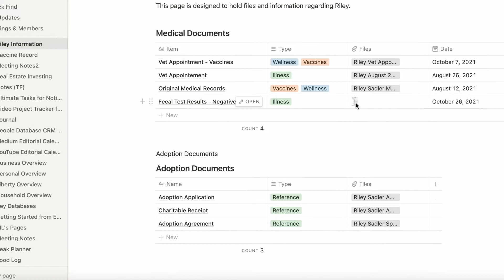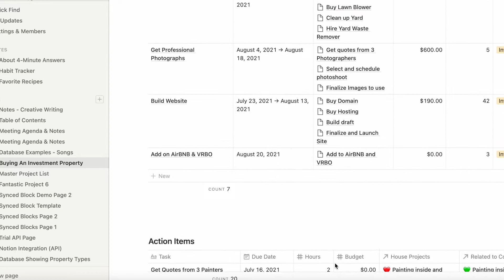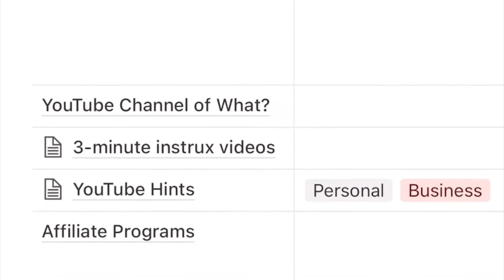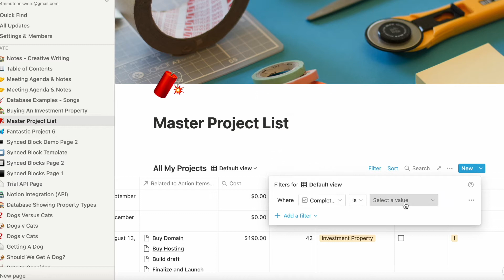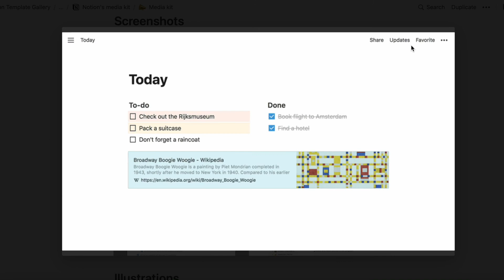Making Notion Work For You Series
We love Notion!  And in this tutorial we explore how using Notion is every sphere of life may be just too much.  We use Notion every day for big life goals, project and task management, file storage and all sorts of other critical functions.  But we don't use it for everything.  In this video, we explain where and why we use Notion -- and importantly, where we don't and why.

We're rooting for you as we all become Notion pros!

Photo and Video Credits:
Man Working at Computer - Tima Miroshnihenko from Pexels.com
Man Holding Lights by Face - David Cassolato from Pexels.com
File Cabinets - Element5 Digital from Pexels.com
Frustrated Man at Computer - Oladimeji Ajegbile from Pexels.com
Jumping into Water - Rachel Claire from Pexels.com
Starry Night - Dmitry Varennikov from Pexels.com
Dollar Bill Exchange - Cottonbro from Pexels.com
Women at Computer - Michelangelo Buonarroti from Pexels.com
Woman Dancing - fauxels from Pexels.com
Closing Laptop - Ketut Subiyanto from Pexels.com
Writing in Notebook - MART PRODUCTION from Pexels.com
Couple Shopping - Jack Sparrow from Pexels.com
Calling a Friend - Michelangelo Buonarroti from Pexels.com
Man Deep in Thought - Karolina Grabowska from Pexels.com
People Around Workplace Table - Christina Morillo from Pexels.com
Woman Working from Home - Andrew Need from Pexels.com
Man Doing Yoga - Marcus Aurelius from Pexels.com
Man in Pain - Kindel Media from Pexels.com
Leader in Front of Her Team - fauxels from Pexels.com
Woman Using Tools - Timo Miroshnichenko from Pixels.com
Sports Car - jae park from Pexels.com
Woman Hosting Webinar - Karolina Grabowska from Pexels.com
Man at Computer at Desk - Tim Gouw from Pexels.com
Thumbs Up Man - RODNAE Productions from Pexels.com
Different Game Pieces - Markus Spiske from Pexels.com
Man with Two Computers - fauxell from Pexels.com
Woman Busy Working from Home - Free Videos from Pexels.com
CEO - Katerina Holmes from Pexels.com
Person Writing - Ivan Samkov from Pexels.com
Other Sources:  Notion.so, Monday.com, @4-Minute Answers

Gear:
Apple MacBook Air M1
Quicktime for Screen Capture (installed in MacBook Air)
Apple Wired Headphones 3.5m Jack (old school) used as microphone

This means that if you click a link and buy a product, we get paid a little commission, but the price you pay is no different.  It just helps us out.  This means that an advertiser pays us a fee and we include their product or service in the video. When this happens, we clearly disclose a video has been sponsored.